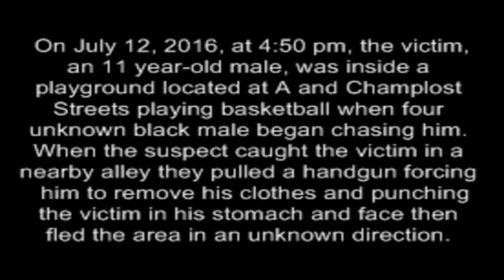Aggravated Assault A and Champlost St DC 16 35 061255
On July 12, 2016, at 4:50 pm, the victim, an 11 year-old male, was inside a playground located at A and Champlost Streets playing basketball when four unknown black male began chasing him. When the suspect caught the victim in a nearby alley they pulled a handgun forcing him to remove his clothes and punching the victim in his stomach and face then fled the area in an unknown direction.

Suspect Description: Four unknown black males, 14-15 years-of-age, wearing white and red clothing.

Special Victims Unit:
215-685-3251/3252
Det. Downs #1537
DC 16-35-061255